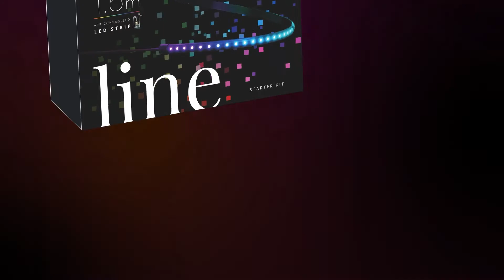Line & Flex by Twinkly Home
Experience a revolution in home lighting with RGB Line and Flex by Twinkly Home. Twinkly lights are controlled with your smart device, making them the most versatile and adjustable lights for your home. With over 16 million unique combinations of colors, tints and shades and an animation gallery of effects, there are endless light effects that you can create with Twinkly Line and Flex.

Twinkly Line is a smart LED strip that can be controlled via the Twinkly App. The line will look great whether it is hidden behind a cabinet, railing or in plain site, bringing new levels of lighting design and creativity in your home.

Twinkly Flex is a smart, neon-like flexible LED tube that can be controlled via the Twinkly App. Shape the strand anyway you want, bringing new levels of design and creativity to your home, office or dorm room.